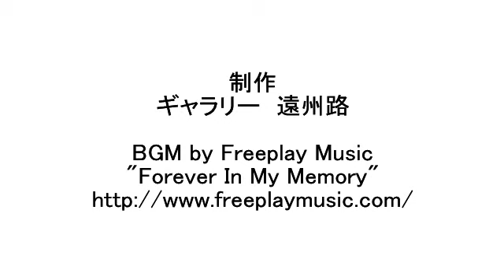山村をゆく -４-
浜松市天竜区春野町は「和泉平」という、なだらかな山間の村落を 訪ねた時のものです。
 山頂には湧き水に満たされた神秘的な「新宮池」があり、毎年７月 にはそこで屋台舟や打ち上げ花火が披露されています。
全７回に分 けて掲載いたします。